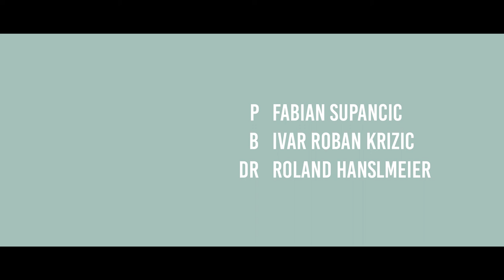Coincidence - Fabian Supancic Trio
Fabian Supancic - piano, comp.
Ivar Krizic - bass
Roland Hanslmeier - drums

recorded in march 2019 in KUG-Studio by Lukas Ledoldis
mixed by Ulrich Katzenberger
mastering by Martin Scheer -  Scheer Audio Mastering
video by Abraham and Simon Reithofer - Reithofer Media